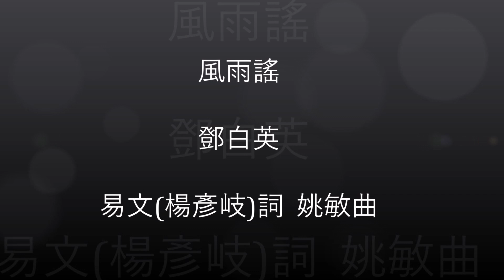風雨謠 - 鄧白英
《風雨謠》  鄧白英  電影《關山行》插曲  易文（楊彥岐）作詞，姚敏作曲
唱片片芯资料：（狗标唱片    鄧白英  电影《關山行》插曲　易文词　姚敏曲
               唱片编号：N AC. 96 A     模板编号： OJH. 119）
相关资料及歌词取自王啟酃君提供lovisblu君同名歌曲：
鄧白英演唱1956年電影《關山行》插曲《風雨謠》，易文（楊彥岐）作詞，姚敏作曲，電影《關山行》是港台電影第一次盛大合作拍攝，當紅電影明星有數十人參與拍攝工作，由葛蘭，王豪主演。歌曲《風雨謠》由姚莉幕後代唱，歌名《等天晴》，但未灌錄唱片，後由鄧白英灌錄唱片，歌名為《風雨謠》。歌詞聆聽多遍整理如後 :（歌詞第一，二段前三字及第三段第三句後三字實無把握，恐有疏漏或白字，尚請老歌迷前輩及同好予以指正。）
歌词：
1. 呼剌剌的風呀，吹開了我的窗，我不怕呀大風吹，我要在窗上望一望。
2. 呼剌剌的雨呀，打進了我的門，我不怕呀雨水淋，我要在門外等呀等。
3. 媽媽問我望什麼，爸爸問我等誰人，我望那青春它好纯，我等一個年輕多情人。
4. 風風雨雨我不怕，只要情郎到我家，不怕那風吹和雨打，只等雨過天晴好出嫁。

2021年7月间 Chong Bee Tan君：
清晨('青春'误植)它好沉?